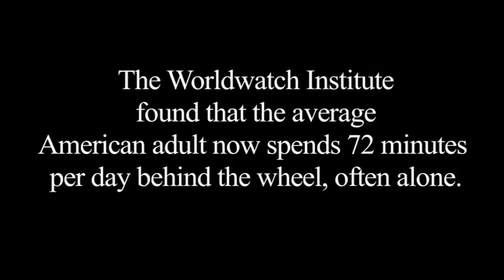The Carpool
A film by Brittney B. of Menlo-Atherton High School for the 2012 Greenlight Earth Day Film Festival.